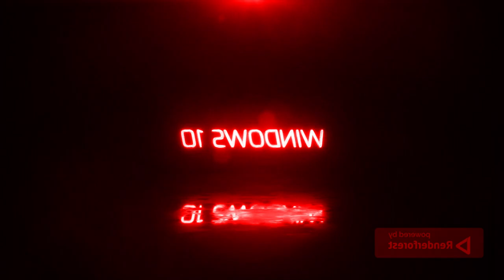01 snowdinW neoN ogoL tooB noitaminA (666)